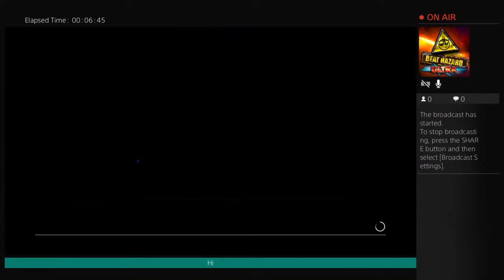Farcry 4 | COMPLETE THE GAME | Messing around and doing Quests